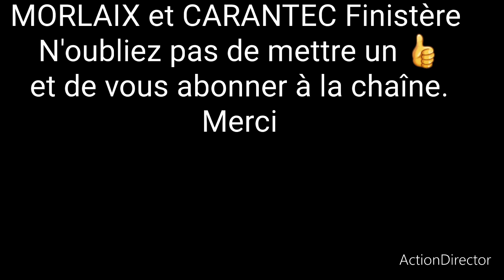TUNG family TAÏ CHI CHUAN Style YANG forme lente/SLOW set réalisé en 12mn.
Quand on a pas beaucoup de temps devant soi, on peut pratiquer la forme lente en 12mn. c'est un très bon exercice pour mettre le corps en mouvement.
Ainsi aussi on peut l'accomplir 3 fois de suite. Chacune des 3 exécutions sera différente... C'est un très  bon travail du corps et de l'esprit.
Bonne pratique amis du Taï Chi